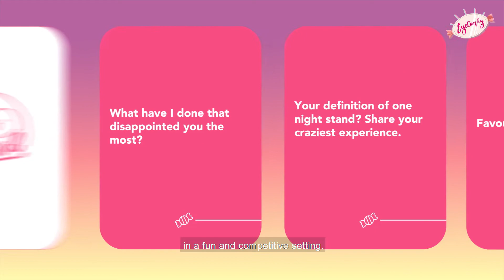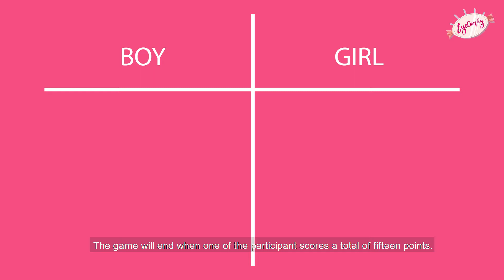Lovebird (Fahim & Charlotte) - An orange phobia?!?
Lovebird is a customised card game produced by EyeCandy for couple to enhance their understanding through a fun and competitive setting.

Do note both you and your partner has to fill-up the survey to be considered!